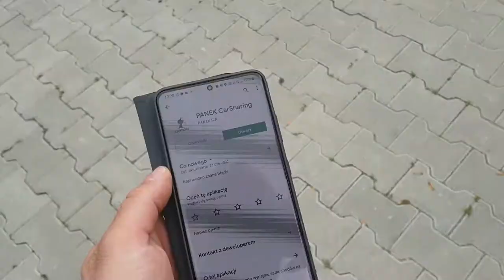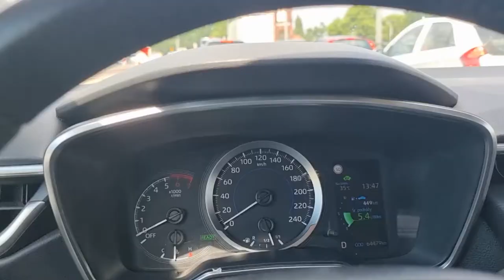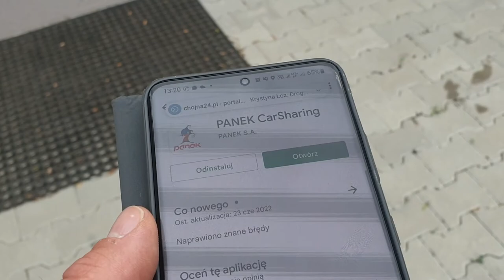VLOG #17 - wypożyczam auto na minuty - Car Sharing Panek